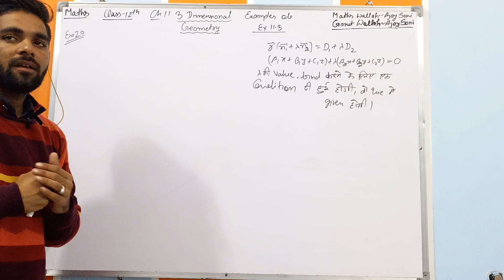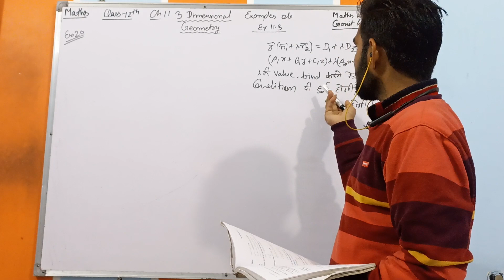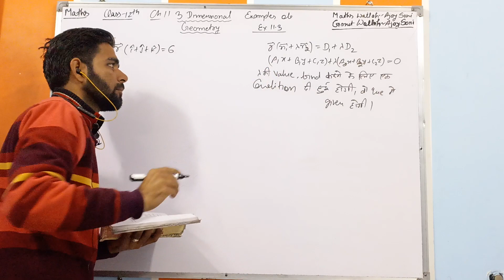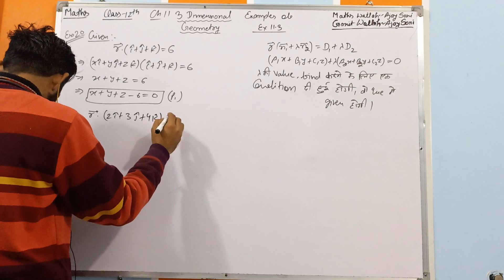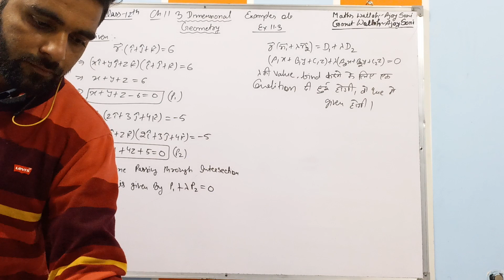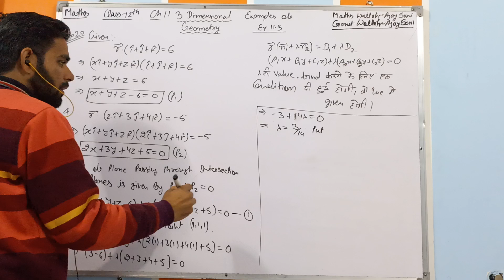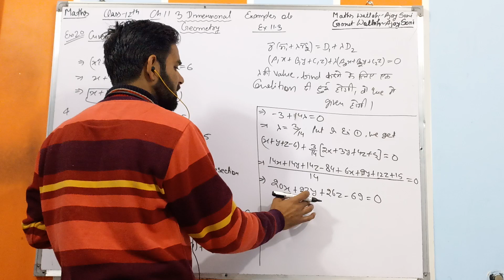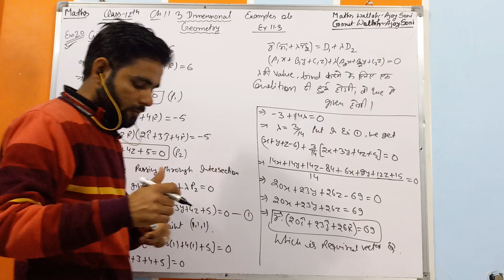Class 12 Maths Ex 11.3 Example 20 Ch 11 Three Dimensional Geometry